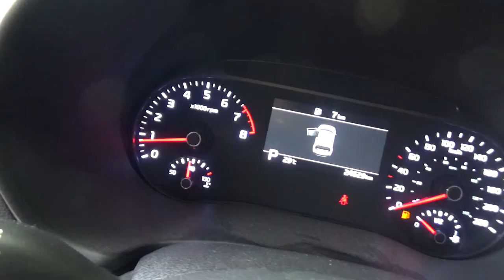Kia / Soul / 2020 - XL7010514